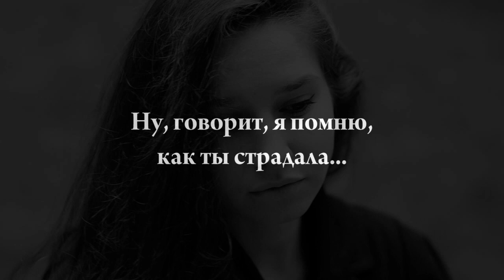Вишня Вечер • Ну,говорит,я помню,как ты страдала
музыка 4lienetic - Missing you